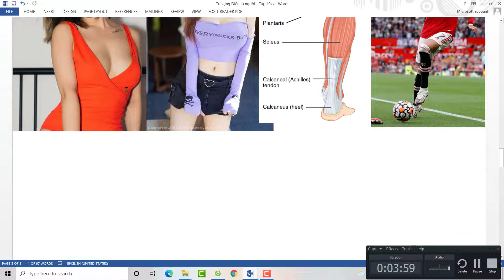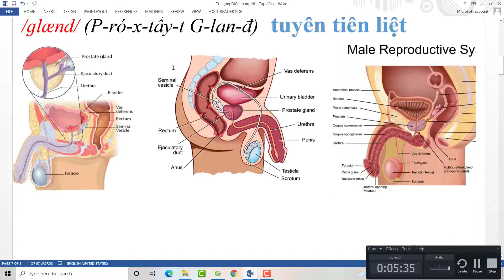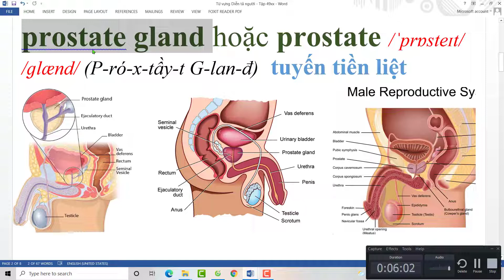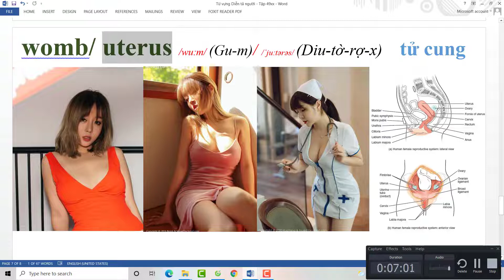Từ vựng Dễ nhớ nhất để Diễn tả người NTN - Tập 49 - Tiếng Anh Bồi - Vinglish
Từ vựng Dễ nhớ nhất để Diễn tả người NTN - Tập 49 - Tiếng Anh Bồi dànhcho người mất gốc tiếng Anh - English Vinglish dễ học, dễ hiểu nhất.
* Fanpage chính thức của mình: Tiếng Anh Bồi - English Express:
* Các bạn có thể ủng hộ cho sự phát triển của kênh qua số tài khoản: 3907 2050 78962 (chủ tài khoản: HO VAN SON, ngân hàng Agribank).